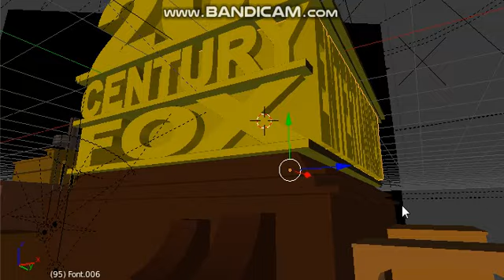HOME...20th century fox blender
20THCENTURYFOX20THCENTURYFOX20THCENTURYFOX20THCENTURYFOX20THCENTURYFOX20THCENTURYFOX20THCENTURYFOX20THCENTURYFOX20THCENTURYFOX20THCENTURYFOX20THCENTURYFOX